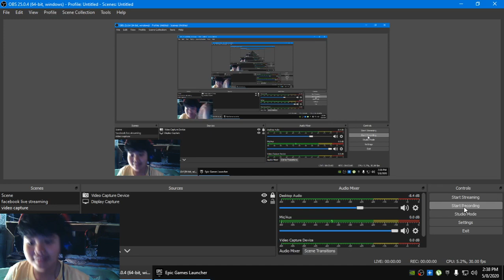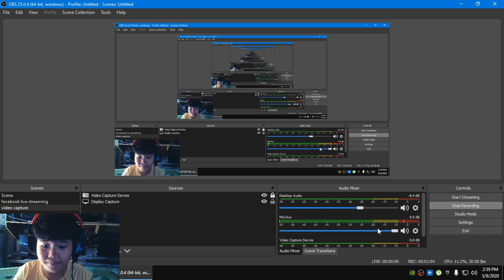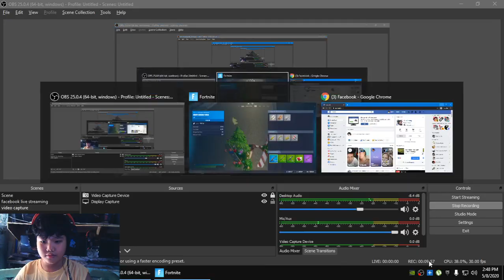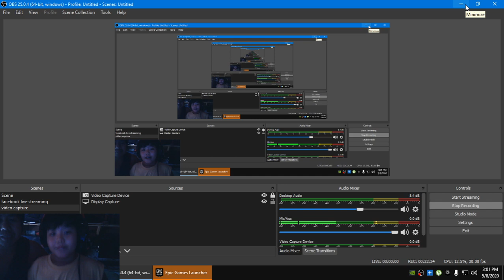I Played Fortnite Again (First Game Win)